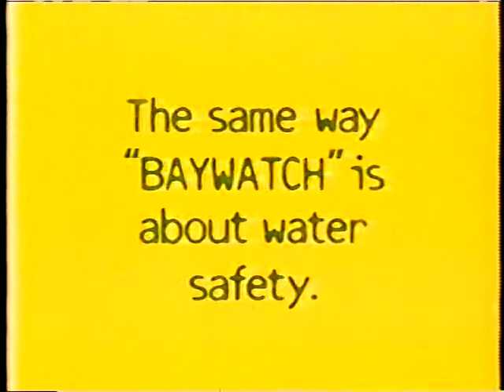Push & Sports Night promos, 1998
Promo for the (ultimately) final episode of the ABC blink-and-miss-it primetime soap, followed by one for the sitcom's upcoming debut.